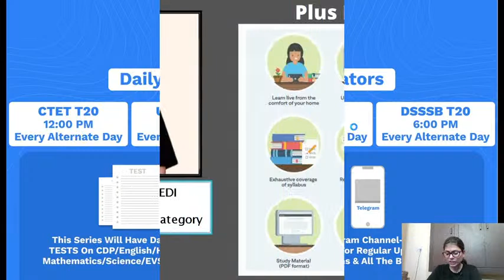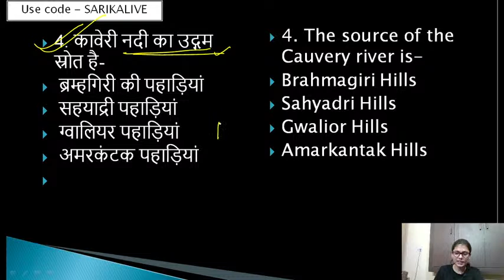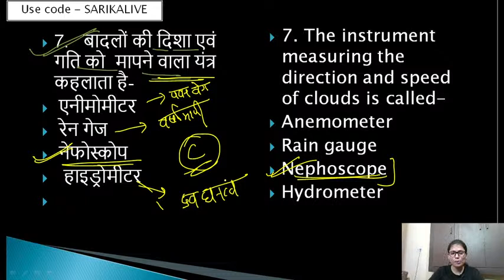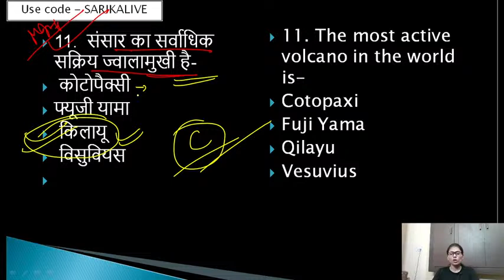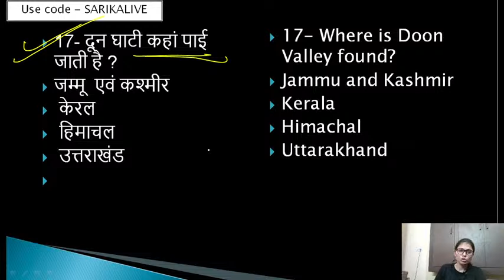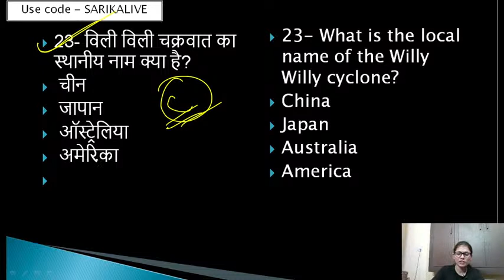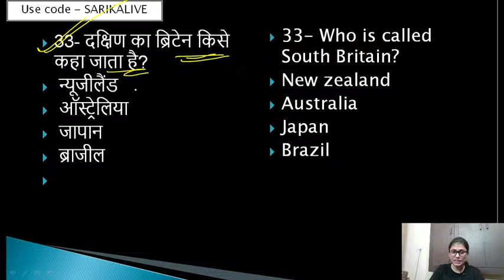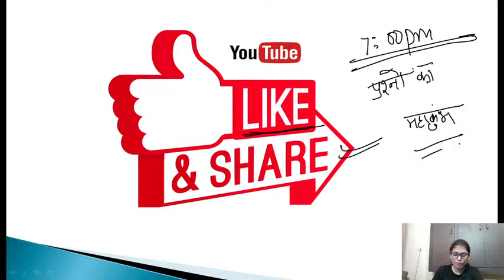#8 Topper's Classroom 2.0 | CTET/UPTET/REET l Surprise with Sarika Dwivedi | Unacademy Shiksha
Topper's Classroom 2.0 | CTET/UPTET/REET l EVS | Sarika Ma'am | Unacademy Shiksha
                                                                                                                                                                                                                                                  In this session, educator Sarika Ma'am will be discussing on the Important Questions from EVS. This will help you to score excellent marks in TET Examinations.

                                                                                                                                                                                                                       About the Educator- D.EL.ED Clear 2 times uptet (paper 1&2 both) Clear CTET (paper1&2 both)

Use Code ""SARIKALIVE"", Unlock FREE Special Classes on our

                                                                                                                                                                                                                        You can enroll in Unacademy Subscription and get the following benefits:
1. Learn from your favorite teacher
2. Dedicated DOUBT sessions
3. One Subscription, Unlimited Access to Live Online Classes and Videos
4. Real-time interaction with best-in-class teachers
5. You can ask doubts in live online classes
6. Limited students in each Class
7. Download the videos & watch them offline
Feel free to spread the word – share the videos with your friends and classmates.